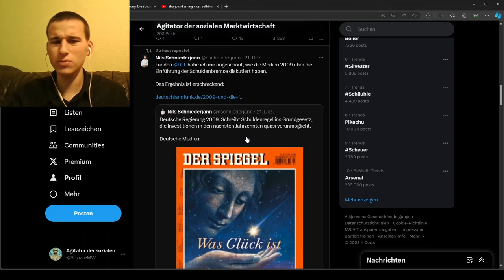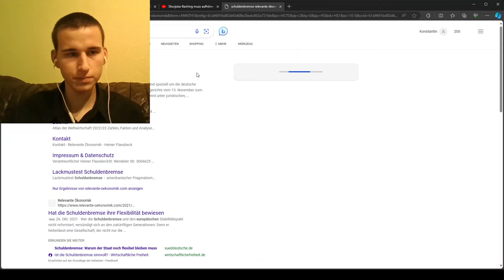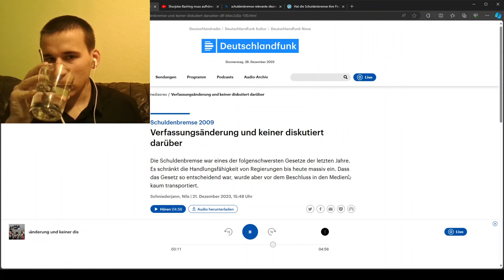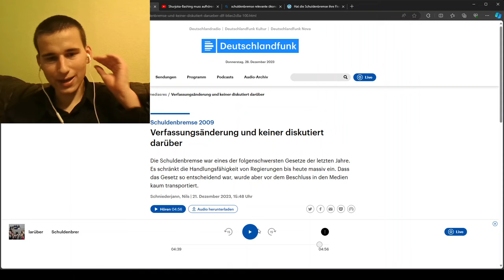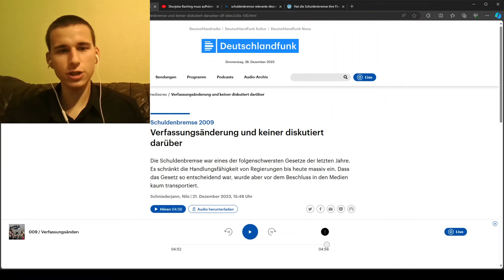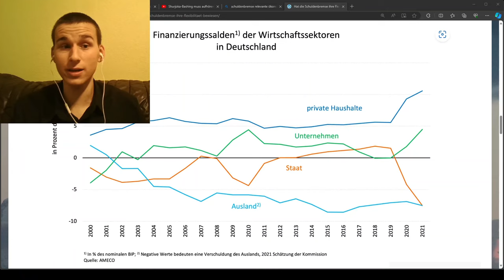Neoliberale Propaganda in den deutschen Medien | Nils Schniederjahn im DLF zur Schuldenbremse